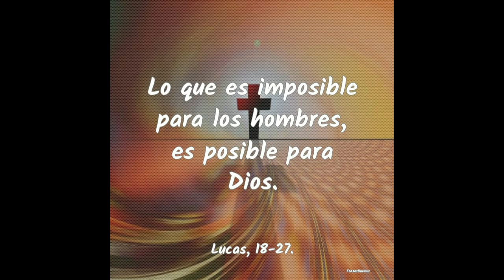GOTITAS DEL ESPIRITU SANTO AÑO 2 NUMERO 162 23 DE ENERO 780